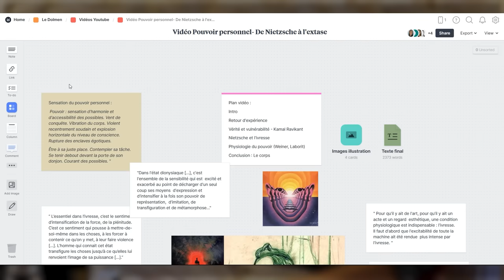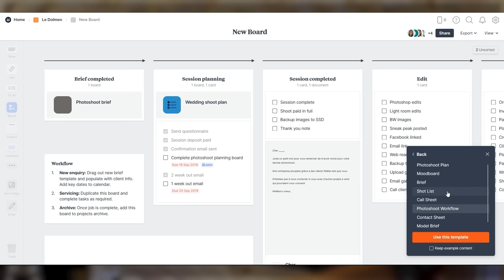S'effondrer pour renaître ? (Ego, philosophie et métamorphose)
Pour ce premier épisode, j'ai reçu Stephen Chaillet Georges au Dolmen. J'ai voulu comprendre son approche du changement, de l'ego et le questionner sur sa vision de la vie, de l'autre et du monde. Cette conversation nous a fait voyager de la littérature au développement personnel, en passant par ses anecdotes personnelles. J'espère que ce premier épisode vous plaira !

⚫ Rejoignez le Cercle Dolmen pour avoir accès à l'ensemble de mon contenu exclusif (conférences, soirées réflexion, listes de lectures) ainsi qu'à une communauté d'esprits en quête et curieux
🌱 Si la quête de soi, la créativité et le développement de votre esprit vous intéressent, vous pouvez vous procurer mon essai et ses 10 vidéos exclusives en suivant ce lien

Crédits musicaux :
-Dreamscape - Vindsvept
-A New Year – Scott Buckley

00:00 Dans ce podcast...
01:09 Introduction
01:30 Milanote
02:53 Podcast